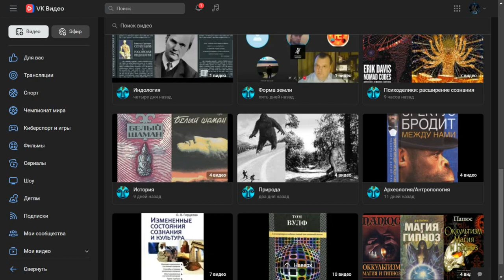Все аудиокниги потихоньку переношу СЮДА: группа ВК: ПАсИ (РЕЗЕРВ): ПОДПИСЫВАЙТЕСЬ ↓↓↓